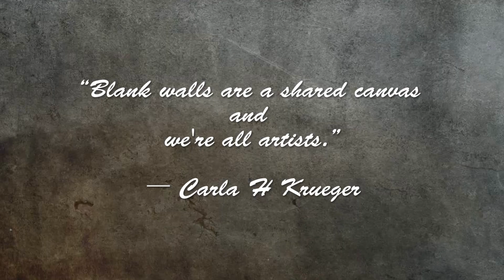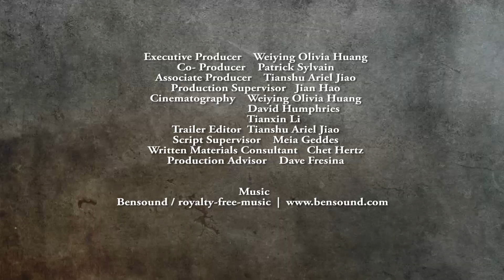City As Canvas: Above the Free Walls Trailer _ Graffiti Alley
A visual adventure through a hidden alley where people are free to express their creativity with graffiti, unfolding the stories behind these ephemeral creations.
Above the Free Walls is a feature-length documentary exploring the legal graffiti art movement along the Modica Way, in Cambridge, Massachusetts.